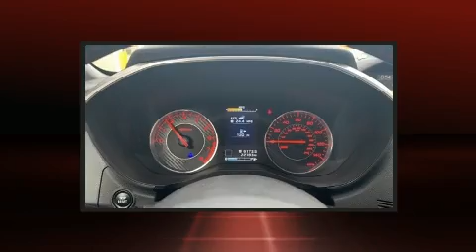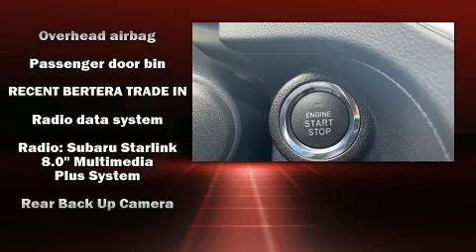2017 Subaru Impreza 2.0i Sport in Hartford, CT 06120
Bertera Subaru Outlet in Hartford

The 2017 Subaru Impreza. It features a standard transmission, all-wheel drive, and a 2 liter 4 cylinder engine. This model accommodates 5 passengers comfortably, and provides features such as: delay-off headlights, 1-touch window functionality, heated seats, air conditioning, remote keyless entry, rear wipers, and power windows. You and your passengers will enjoy the stereo system, which includes a CD player with MP3 capability, steering wheel mounted audio controls, and 6 speakers, providing excellent sound throughout the cabin. Subaru ensures the safety and security of its passengers with equipment such as: dual front impact airbags with occupant sensing airbag, head curtain airbags, traction control, brake assist, a security system, an emergency communication system, and 4 wheel disc brakes with ABS. Various mechanical systems are monitored by electronic stability control, keeping you on your intended path. A Carfax history report indicates just one previous owner. Our sales reps are knowledgeable and professional. We'd be happy to answer any questions that you may have.